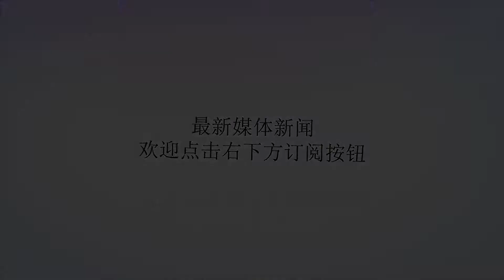做蝙蝠侠有多难？超人直说自己办不到，神奇女侠一天都受不了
谢谢！想成为一个英雄，或者是超级英雄很容易，但如果你想成为蝙蝠侠？那恐怕99%的人都做不到。你或许可以获得超能力，成为蜘蛛侠。或者是运气爆棚接受改造成为美国队长，又或者是捡到一身装备成为蚁人。但你可能永远也无法成为蝙蝠侠。正义联盟中唯二无法缺少的两个人，就是超人与蝙蝠侠。首先从经济角度来讲，有人曾经统计过想成为蝙蝠侠，需要至少十亿美元。蝙蝠侠环游世界的训练费用、各种酷炫玩具和装备的费用，加起来差不多就值这个数。虽然一些大公司也曾经打造过“蝙蝠侠”计划，比如曾经让詹姆斯戈登警官接受强化，并且给了他一套装备，让他在布鲁斯韦恩失去记忆期间成为了蝙蝠侠。但詹姆斯戈登不是蝙蝠侠，他跟蝙蝠侠最大的差距在于。戈登既没有蝙蝠侠环游世界训练出来的高强武艺，也没有蝙蝠侠博览群书获得的智慧。虽然戈登警官毫无疑问是正直和正义的，但如果没有了背后的团队和这一身装备，他就不是蝙蝠侠。神奇女侠曾经在蝙蝠侠受伤期间代管哥谭市一夜。结果神奇女侠来了哥谭五分钟，就发现这帮哥谭土著有多丧心病狂。神奇女侠有一瞬间被激怒了，她在脑海中幻想自己直接处决小丑这类罪犯的画面。但是她忍住了，所以她不禁感叹蝙蝠侠的工作是有多难。因为哥谭的罪犯，不惜绑架人质来为自己获得跑路的机会。而过去神奇女侠的敌人，通常都是硬碰硬的神或者是魔兽。神奇女侠也许能击败这些罪犯，但他们依然会越狱出来重新作恶。DC的英雄和漫威的英雄最大不同之处，就在于每一个DC英雄都有一个自己的标志。每当夜晚蝙蝠侠的标志在天空亮起的时候，就是提醒那些把城市当游乐场的人——这里还有正义存在。在蝙蝠侠失踪与时空漩涡的时候，当时普遍认为蝙蝠侠已死，罪犯猖獗。蝙蝠侠的几位养子，为了争夺继承蝙蝠侠的权力大打出手。蝙蝠侠的大儿子只能像阿福坦白，我无法做到和蝙蝠侠一样的事。因为无论是智慧还是战斗力，夜翼也的确都不如蝙蝠侠。甚至还因为使用短棒，被人发现真实身份。如果你想成为蝙蝠侠，你就得接受自己八岁便父母双亡的事实。为了成为蝙蝠侠，还得游历世界各国学习成为侦探做需要的武术和智慧，不管吃多少苦，不管经历多少背叛，你都必须坚持下来。曾经阿福想拉摔倒的蝙蝠侠一把，说让我们一起承担这份痛苦，蝙蝠侠痛苦的说：“我不能”（把这份痛苦分给你）蝙蝠侠成立正义联盟的目标，除了应付威胁地球的敌人以外，根本的目的是为了监视这一帮超人类。一个普通人，每天和一群可以轻易就能杀死自己的人在一起，还处心积虑的担心他们可能变节。这份精神压力，恐怕就不是一般人可以承受的。